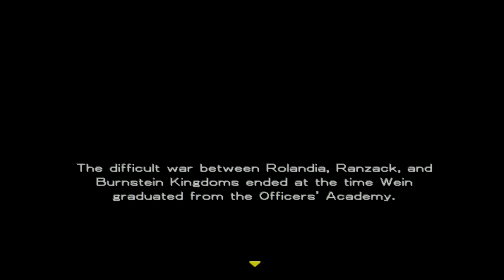Growlanser II The Sense Of Justice Part 9